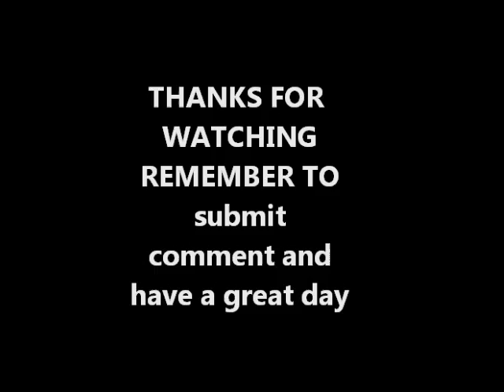WELCOME TO THE ART SHOW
Another art slide show. Music dedicated to my youtube/xbox live and BRUCE star buddy, StarcraftZergling. Hope you enjoy!